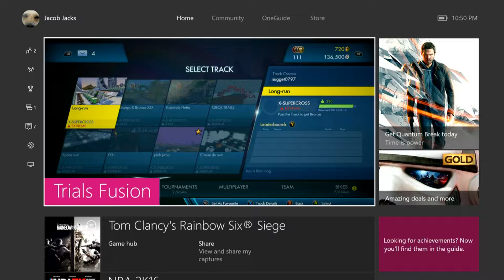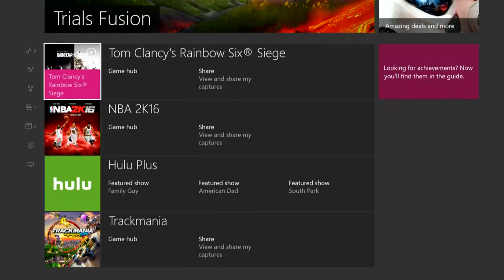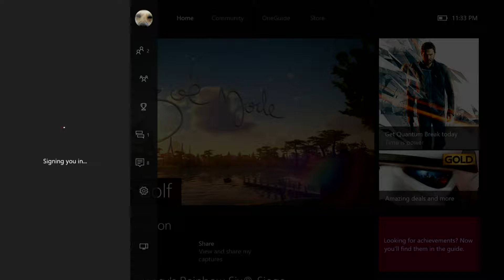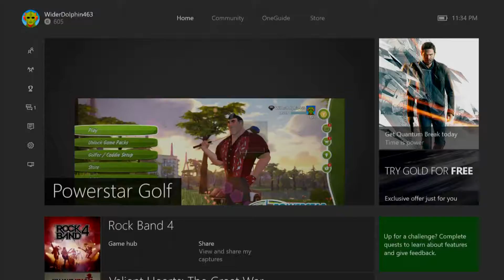Trials of Shots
Do shots for fails. Sucks so much bruh.